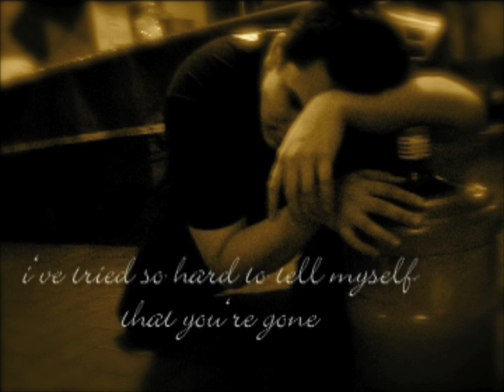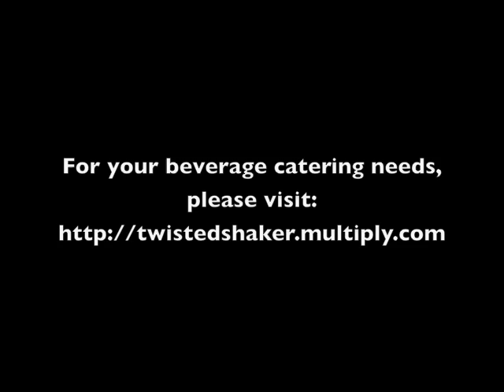Twisted Shaker EMO-VASION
We took a break from all our flairing, and in the spirit of valentine's we want to invade the heart. :)